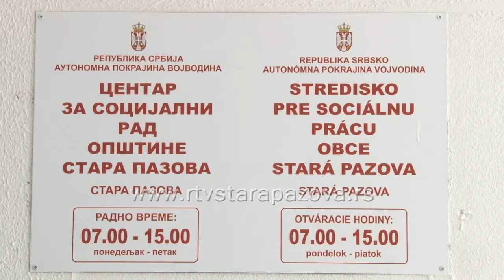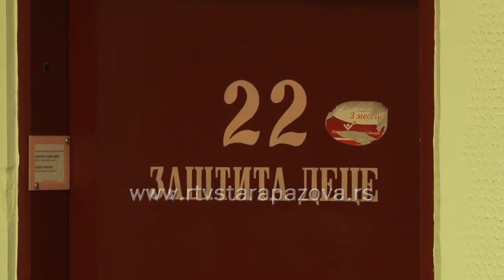"Imam pravo na zaštitu"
Sa ciljem stvaranja uslova za prevenciju nasilja u porodici, otklanjanje posledica nasilja i osnaživanje žrtava porodičnog i partnerskog nasilja, zahvaljujući finansijskoj podršci Pokrajinskog sekretarijata za socijalnu politiku, demografiju i ravnopravnost polova, Centar za socijalni rad sprovodi projekat “Imam pravo na socijalnu zaštitu”, u koji su pored stručnjaka Centra za socijalni rad uključeni policija, tužilaštvo i dom zdravlja.